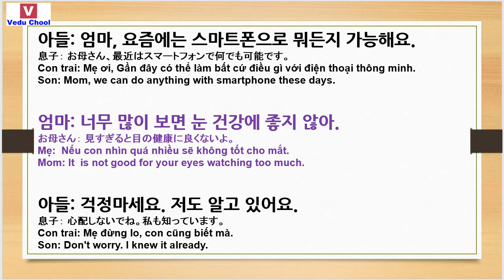20190104 học tiếng hàn 韓国語勉強 Learn Korean ( Vedu Chool )